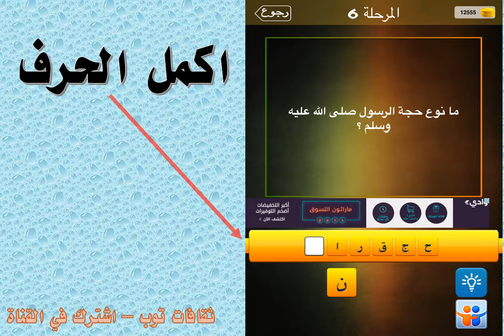ما نوع حجة الرسول صلى الله عليه وسلم؟